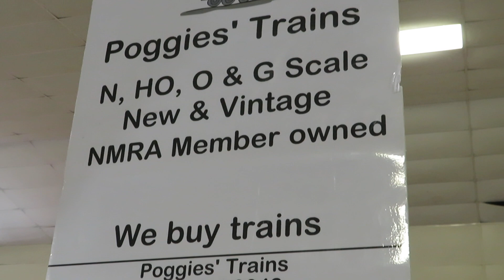THEY BUY TRAINS & SALE 1241